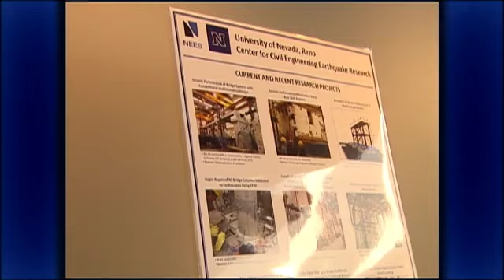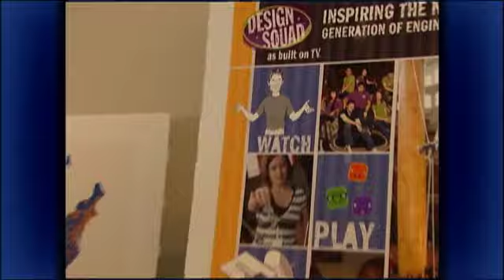Reid Meets Nevadans Showcasing Educational Technology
Nevada Senator Harry Reid met with Nevada exhibitors showcasing education technology at the Capitol.  The Nevadans presented an earthquake simulation shake table that demonstrated how different magnitudes of earthquakes and various building materials are impacted by tremors. People dont realize that one of the most earthquake-prone places in the world is the state of Nevada, said Reid. And as a result of that I became interested in what the University of NV-Reno was doing regarding research on earthquakes. Weve done some tremendously important and valuable work there.